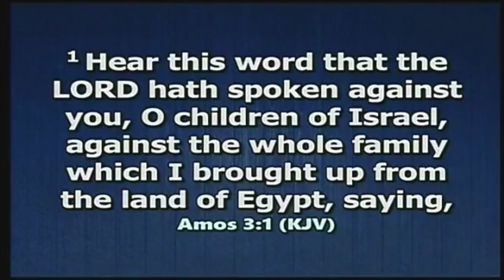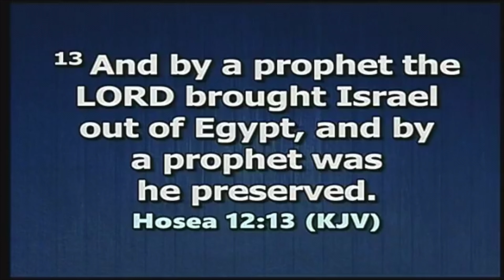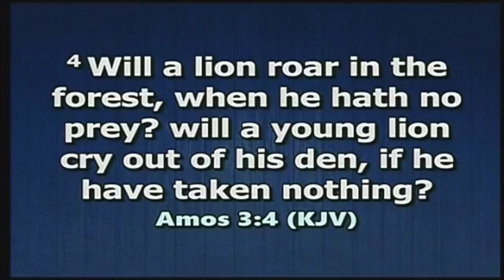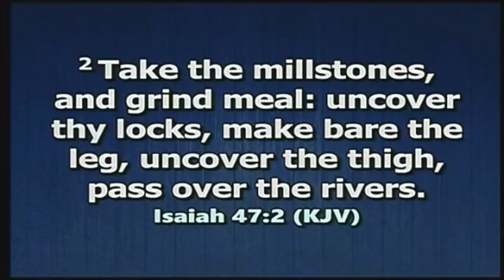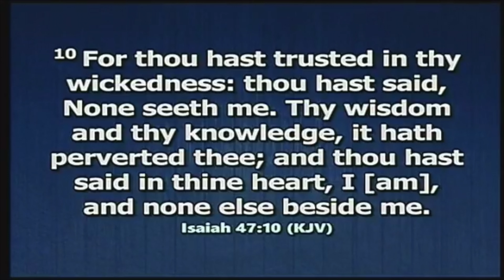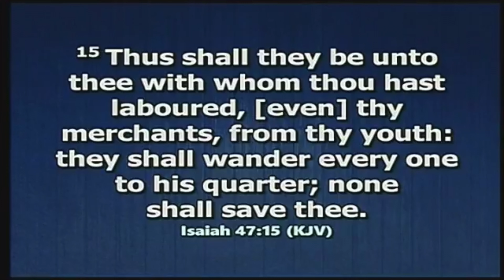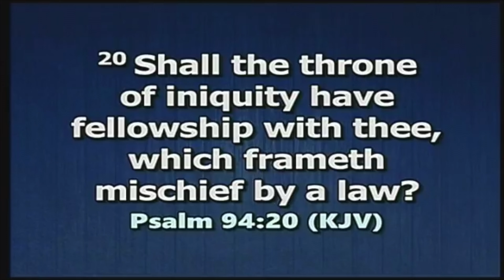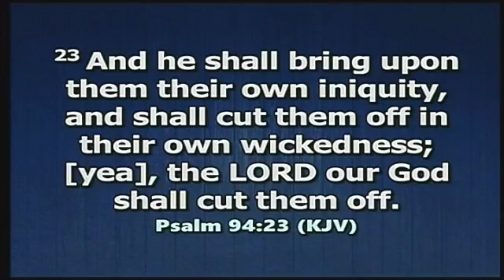Pastor Francis A.M.Mambu : Prophetic Message To The Nation of Sierra Leone